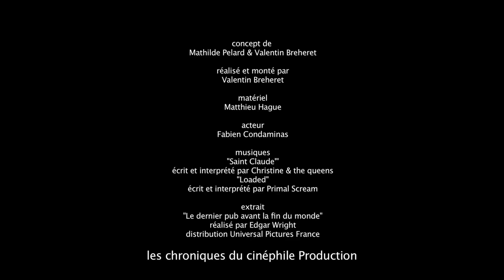Les blagues salaces du cinéphile Episode 12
Douzième épisode des blagues salasses du cinéphile. Le concept : Vous vous êtes toujours demandé si les séquences d'un film pouvez avoir un double sens ? On vous donne la réponse avec humour, cochonnerie et un peu de premier degré.